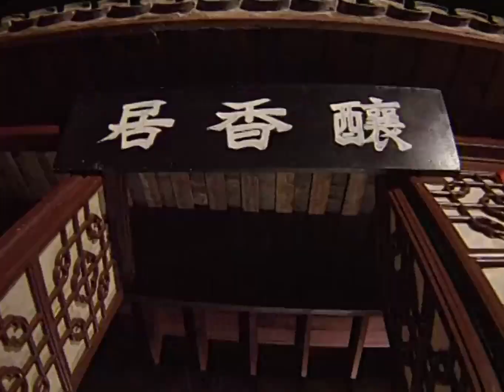神廚不用魚做出全魚宴，蔥酥鯽魚五香熏魚，欽差吃的嗨翻天！